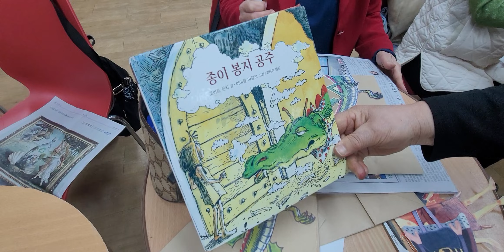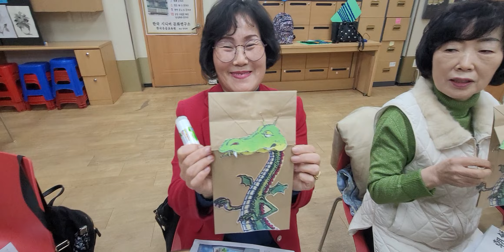노치원이냐 유치원이냐~동화구연 배우기